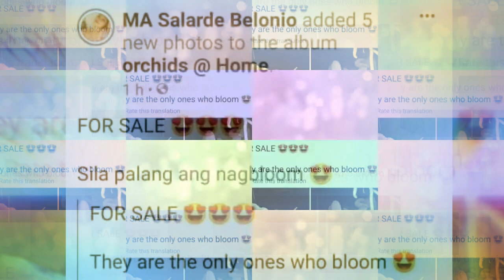FLOWERS FOR YOU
orchedsforsale jsc sniper vlog